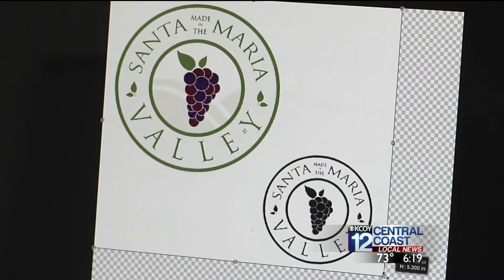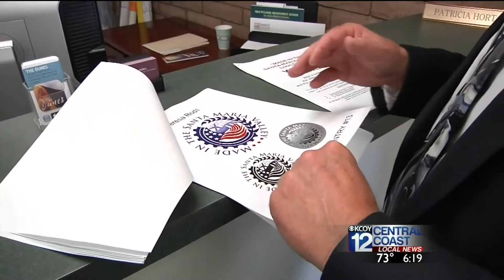New "Made In The Santa Maria Valley" Logo Revealed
The winning design in a contest to create a new "Made In The Santa Maria Valley" logo has been announced by the Santa Valley Chamber of Commerce and Economic Development Commission.